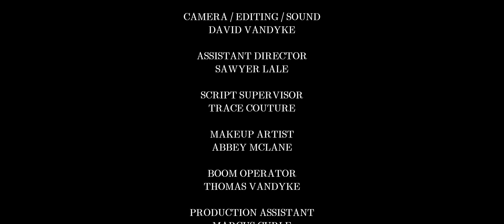Toxic Vice - (A Short Horror Film)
Completed in 48 hours for the Blood N' Guts Vancouver Short Film Competition.

A distraught boy heads to his local RV park to source some drugs for his enjoyment. His psyche soon takes a harrowing turn for the worse.

Directed, Shot, Edited by David VanDyke

Written by David VanDyke & Warren Curle

Starring Zachée-Nathaniël Smith

Featuring Steven Sandhu

Produced by Warren Curle